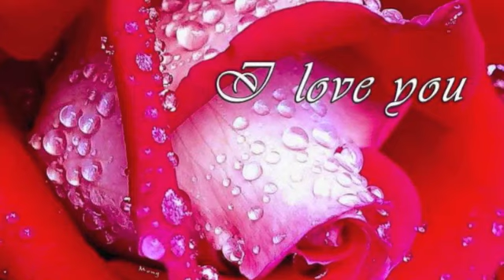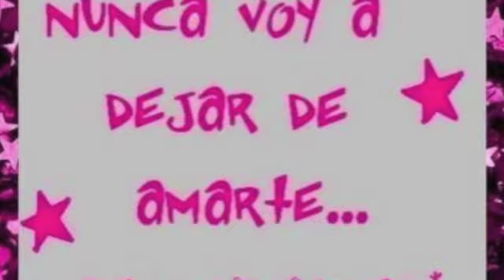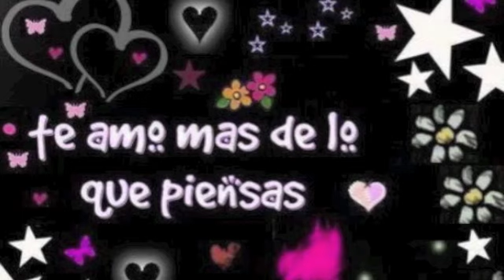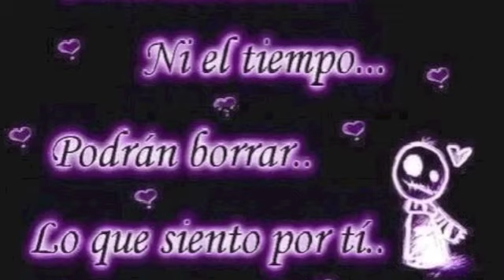LLORANDO PORQUE TE FUISTES - PEPE CAICEDO